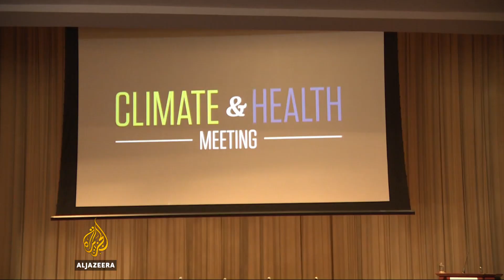Al Gore warns of climate change consequences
A summit on climate change was recently cancelled by the Center for Disease Control and Prevention.
But former US Vice President Al Gore decided to hold his own national meeting, reflecting a determination to address issues he and many others see as crucial.

Al Jazeera’s Andy Gallacher reports from Atlanta.